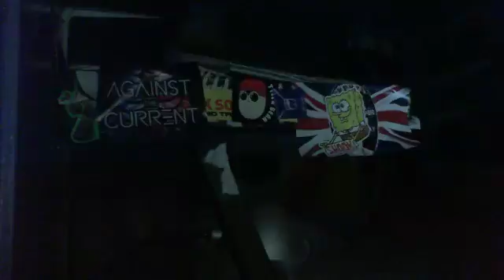MusicDrummer Jon Gronsdahl